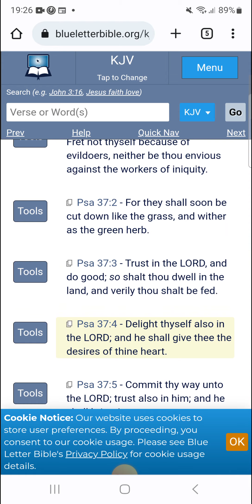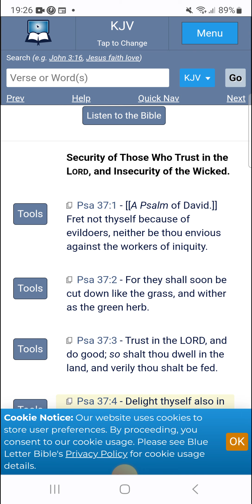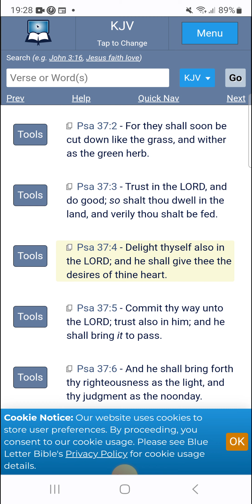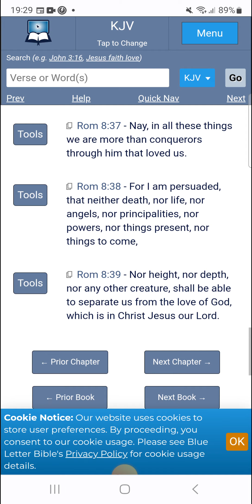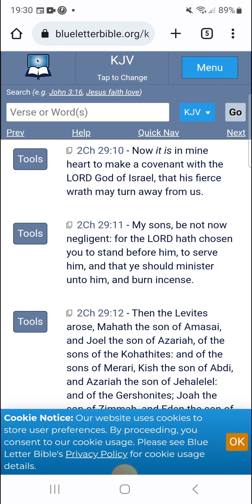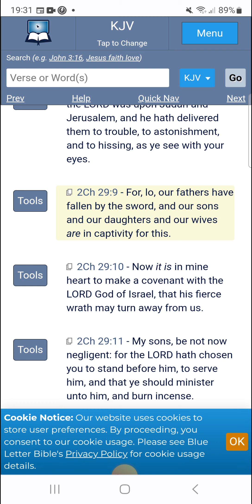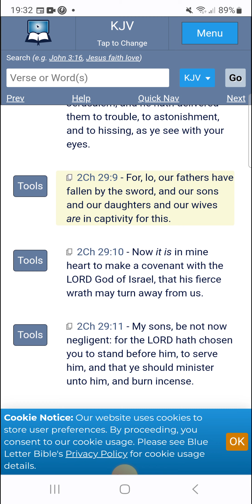Our Allegiance Will Remain Towards Our Lord!!!